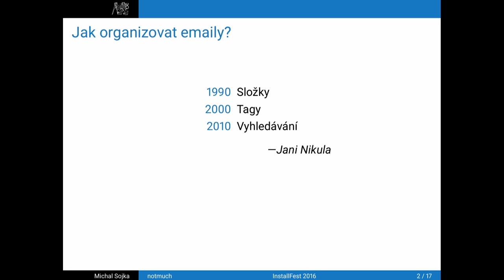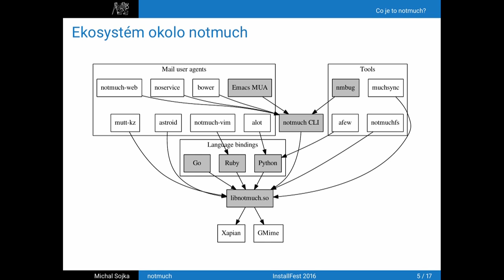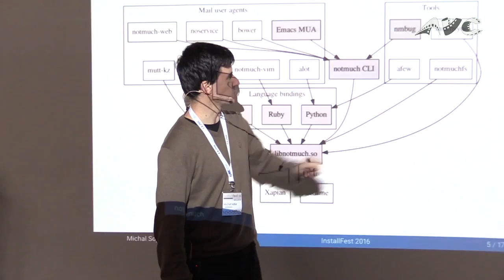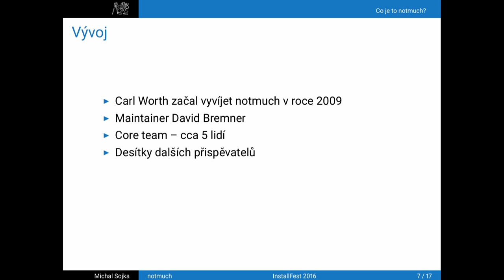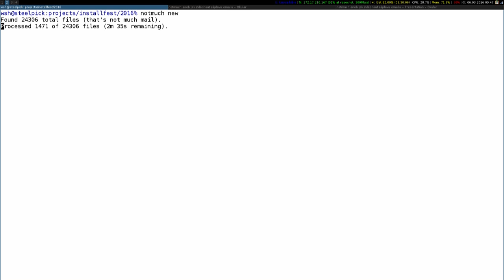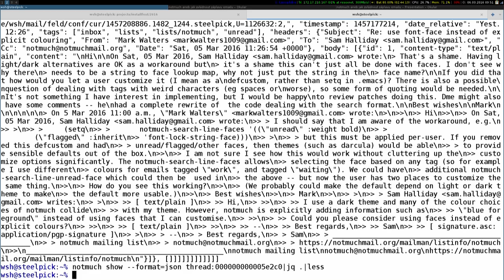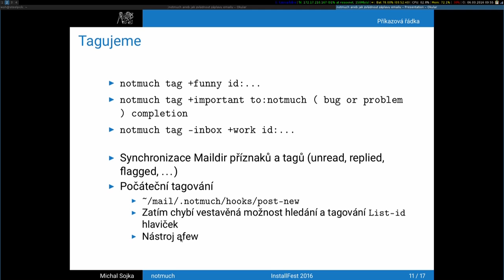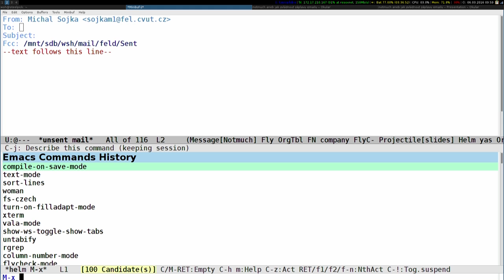Notmuch aneb jak zvládnout záplavu emailů (Michal Sojka)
Abstrakt:
I v době sociálních sítí zůstává email důležitým prostředkem elektronické komunikace. Pokud člověk nechce nebo nemůže svěřit své maily ""cloudu"" a přesto chce pohodlně a rychle vyhledávat v miliónech svých emailů notmuch je ideální řešení. Jedná se o svobodný a stále se vylepšující software, který nabízí mnohem víc než tradiční emailové klienty.